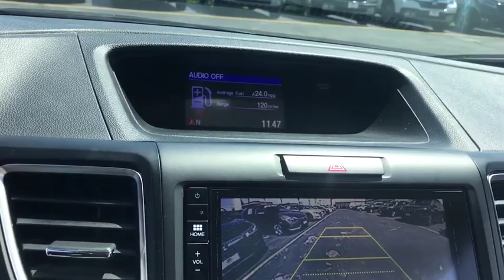2016 Honda CR-V near me Elmhurst, Carol Stream, Bloomingdale, Itasca, Hinsdale, IL P4067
BROWN Used 2016 Honda CR-V available near me in Elmhurst, Illinois at Honda on Grand. Servicing the Carol Stream, Bloomingdale, Itasca, Hinsdale, IL area.

2016 Honda CR-V Brown. Certified. EX AWD CVT 2.4L I4 DOHC 16V i-VTECAwards:* 2016 IIHS Top Safety Pick+ (With Touring Model) * ALG Residual Value Awards * 2016 KBB.com Brand Image Awards2016 Kelley Blue Book Brand Image Awards are based on the Brand Watch(tm) study from Kelley Blue Book Market Intelligence. Award calculated among non-luxury shoppers. Kelley Blue Book is a registered trademark of Kelley Blue Book Co., Inc. 25/31 City/Highway MPGHonda Certified Pre-Owned Details:* Limited Warranty: 12 Month/12,000 Mile (whichever comes first) after new car warranty expires or from certified purchase date* Vehicle History* 182 Point Inspection* Roadside Assistance with Honda Care purchase* Powertrain Limited Warranty: 84 Month/100,000 Mile (whichever comes first) from original in-service date* Transferable Warranty* Warranty Deductible: $0Call or Come to Honda On Grand in Elmhurst and get a deal that you can smile about!Reviews:* Exceptional fuel economy compared to other crossovers; plenty of adult-sized room in both seating rows; more cargo capacity than most rivals; rear seatbacks fold flat at the tug of a lever; appealing roster of tech and safety features. Source: Edmunds